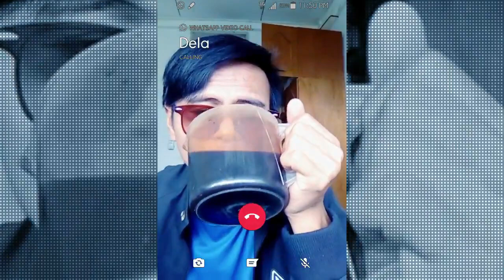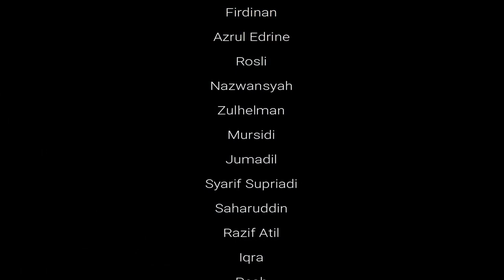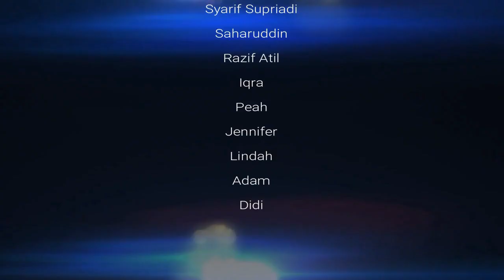Paskal Sabahan | ShortFilm Ipdas 2017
Tempur Rimba mengisahkan sebuah kejadian tempur di hutan Keningau dimana pasukan askar dan polis membanteras kes penculikan kumpulan gangster tempatan.

Pengarah: Iskandar Astian S.
Jurukamera: The Peria
Penyunting: The Peria
Software Editing: Filmora v8.5
SFX&VFX: Pinjam dari YouTube.(Thank you YouTube!)
Penampilan Khas: Ustaz Ag. Affyzan(UAA)